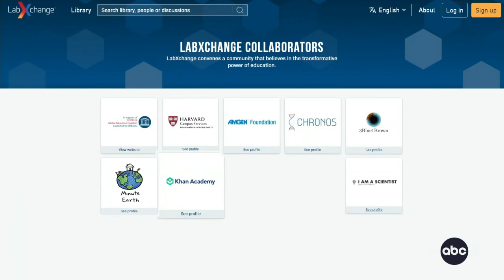Creating opportunities in science for the next generation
Scott Heimlich, vice president of the Amgen Foundation, talks creating funding and access to science programs for all. ABC News contributor Alicia Quarles explains.